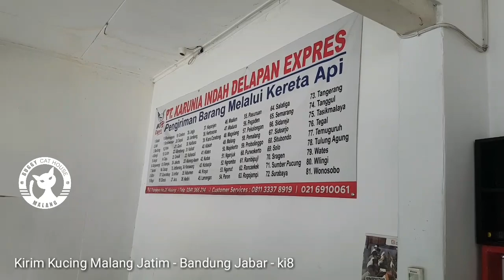Pengiriman Kucing Malang - Bandung ki8 rekber Raden Ayu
AWAS SANGAT BANYAK PENIPUAN BERMODAL SAAT INI MELALUI IKLAN! SEHINGGA UTAMAKAN PANTAU KE LOKASI ATAU PALING TIDAK AJAK VIDEO CALL DAN SELIDIKI TERLEBIH DAHULU TRACK RECORD WEBSITE ATAU SOSMED YANG MELEPAS-ADOPSIKAN HEWAN!